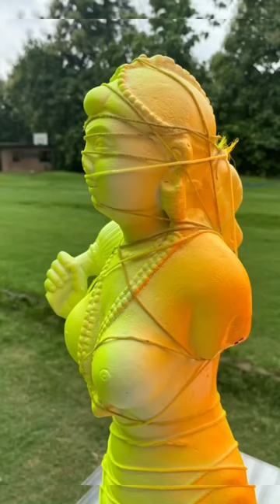The spirit of chromatic metaphors by contemporary Indian artist Vinita Dasgupta